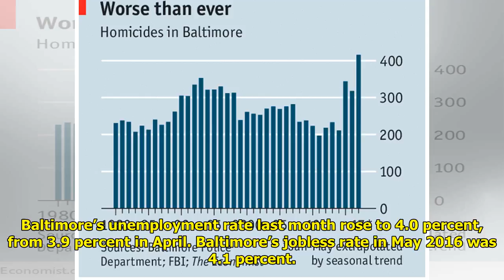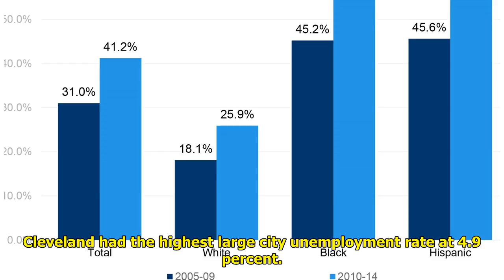Washington, Baltimore among few cities with rising unemployment rates Tiger Time!!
Tiger Time!!